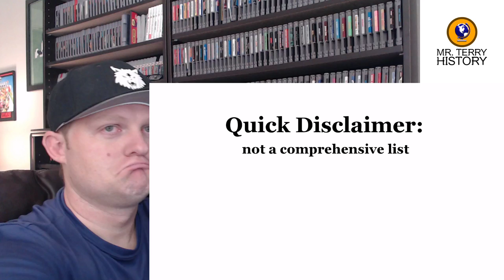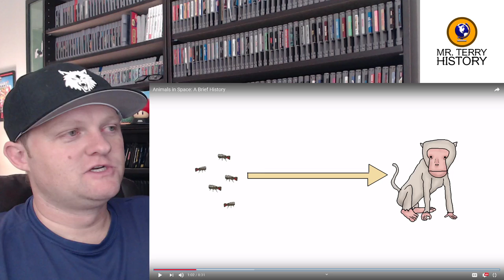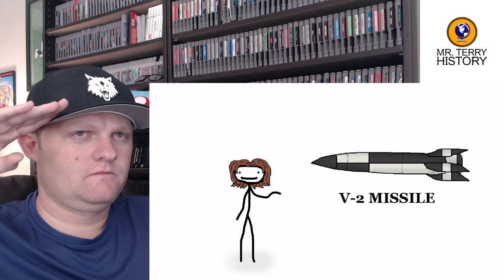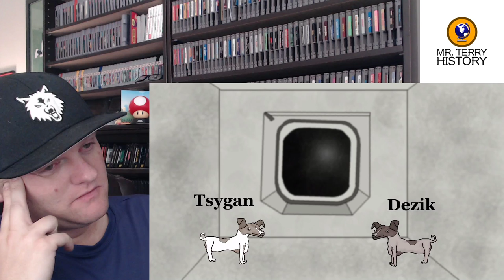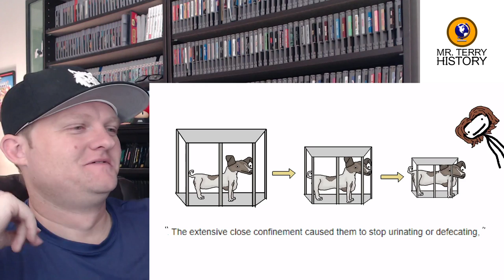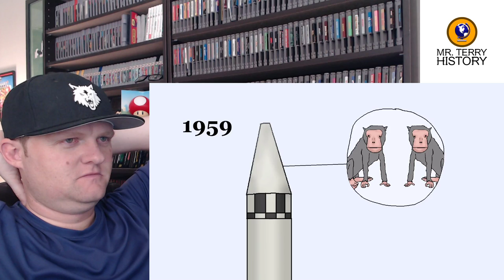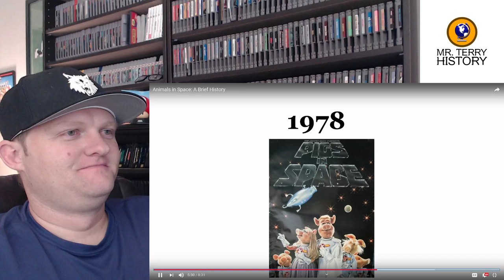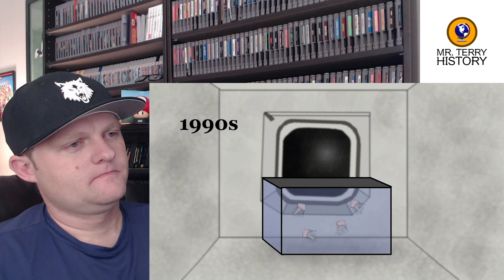Animals in Space: A Brief History | Sam O'Nella | History Teacher Reacts